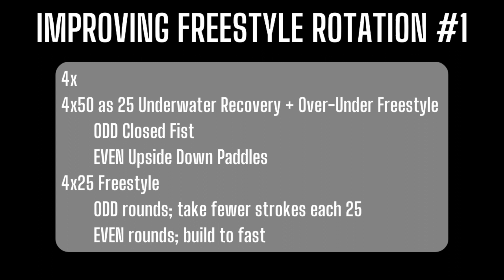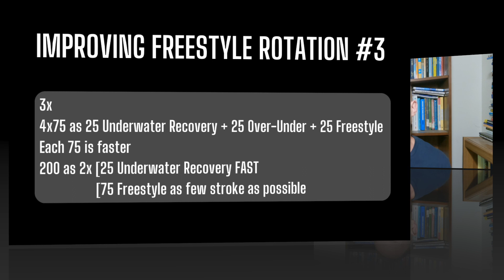How To Change Your Swimming Technique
Drills don't work...At least how most people use them.  If you want to improve your skills, you need to use them in a specific way.  Learn how in this video.

WANT SIMPLE AND ACTIONABLE STRATEGIES TO IMPROVE YOUR TRIATHLON SWIMMING?  HERE ARE SOME NEXT STEPS!

2) DOWNLOAD A FREE GUIDE TO TAKE YOUR SWIMMING TO THE NEXT LEVEL:

3) DECIDE TO FIX YOU FREESTYLE FAST- Get world-class insight into exactly what you should do to improve your freestyle, and how to make it happen